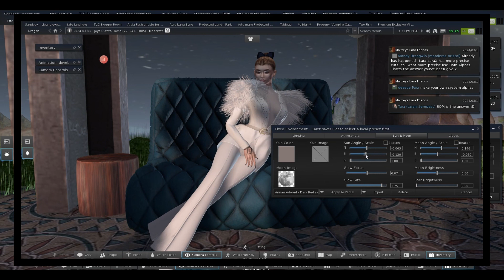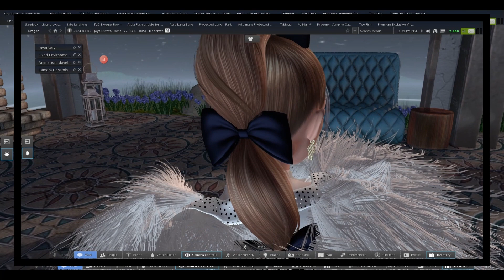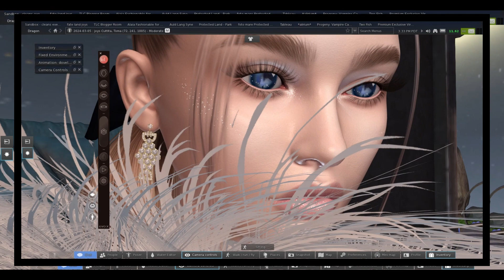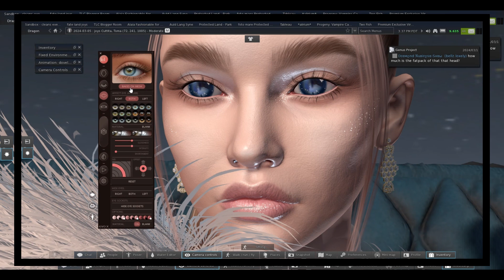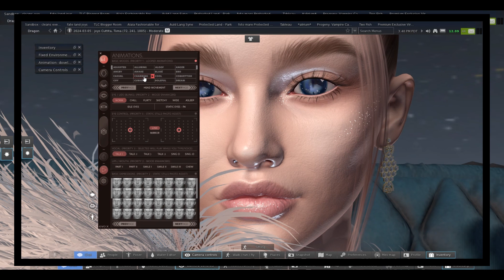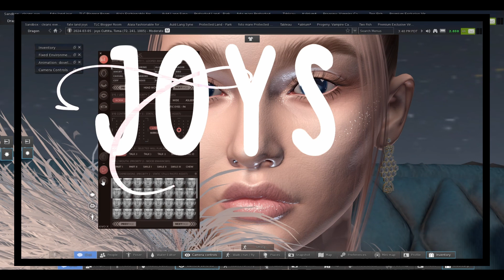Lelutka tutorial...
j♥o♥y♥s♥ ♥.♥.♥.